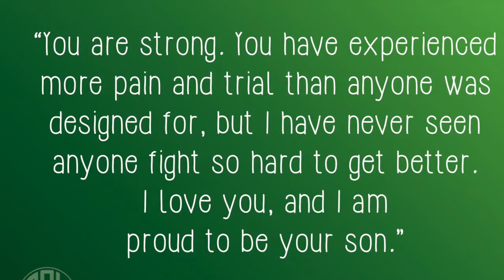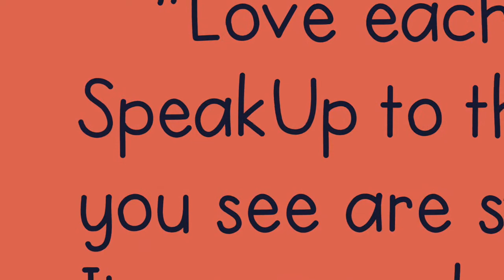Voices of SpeakUp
CKG Foundation invites you to experience the impact when people SpeakUp about their struggles with mental illness. Thank you to our 2020 Voices of SpeakUp sponsors KPMG & Cameron's Song, downloadable on iTunes.